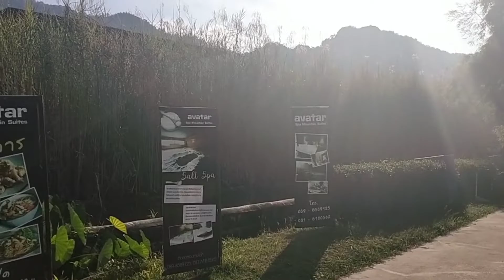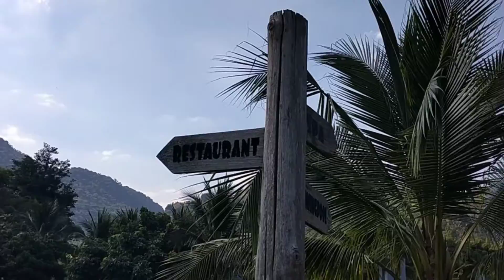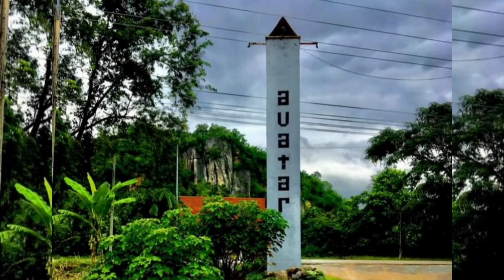AVATAR SPA MOUNTAIN SUITES || Pool in the Mountain || Salt Spa || WEEKENDER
Avatar Spa Mountain Suites is a luxurius place in a mountainside where you can spend your time with friends, alone or family to relax and enjoy.
🔸 Swimming Pool fee is 150 Baht per head within 3hours.
🔸Salt Spa fee is 500 per head 15-20 mins
🔸Hotel Services (refer to their page)
🔸Billiard
🔸Cafe & Restaurant -they mostly have thai foods and some steak.
☑️I Recommend this place 💯